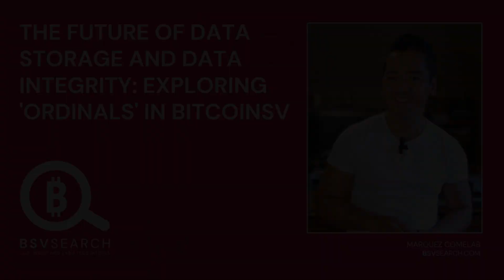The future of data storage and data integrity: Exploring ‘Ordinals’ on BSV blockchain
Join us on a thrilling journey into the world of 'Ordinals' in the Bitcoin Satoshi Vision (BSV) blockchain. Discover how this groundbreaking concept is reshaping the future of data storage, integrity, and security, and how it can impact your life, business, and even governments!

🔍 Introduction:
As technology rapidly advances, new concepts like 'Ordinals' are revolutionizing the blockchain space. Join us unveil the exciting potential of Ordinals within the BitcoinSV framework. They will simplify complex topics and shed light on the remarkable role of Ordinals in data storage, integrity, and security, revealing their transformative implications for individuals, businesses, and governments.

💡 Sections:

00:00 Introduction
01:07 What are Ordinals?
01:35 What are Ordinals on the Blockchain and how may they be used?
03:56 Why store files on the BSV Blockchain when I can store them on my computer and share them already?
04:49 Advantages of having the option to have copies of special files on the blockchain
06:25 What can you do with ordinals on the BSV Blockchain and how may their use benefit us and society?
09:15 Where to start with ordinals — 1SatOrdinals.com, Aym.World, RelayX.com
10:21 Closing

🔔 Don't miss out on future videos because we will be doing more on ordinals.

To tip us BSV's for this video, watch it or tip us at RealWorldPodcast

Read article: The future of data storage and data integrity: Exploring ‘Ordinals’ on BSV blockchain by Marquez Comelab, published by CoinGeek on 26 July 2023.
(last accessed 29 July 2023)

Article that Marquez wrote about how the BSV Blockchain may protect us from AI and Deepfakes:
The intersection of AI, deepfakes, and Bitcoin SV: Building trust in a world of misinformation, published by CoinGeek on 6 March 2023.